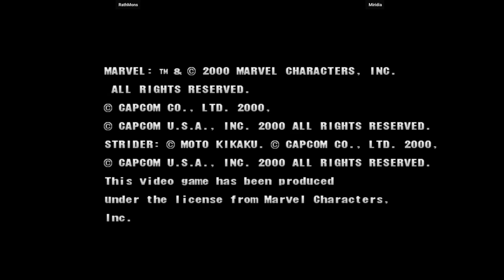MVSC2 - RathMons VS Miridia | 🇺🇸🇺🇸 Fightcade2